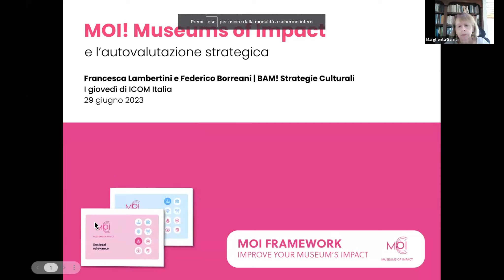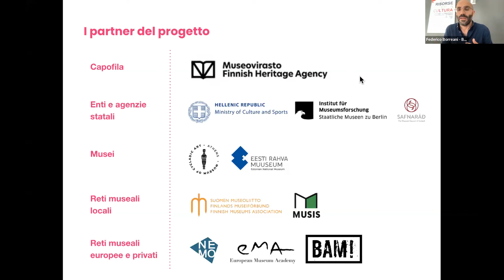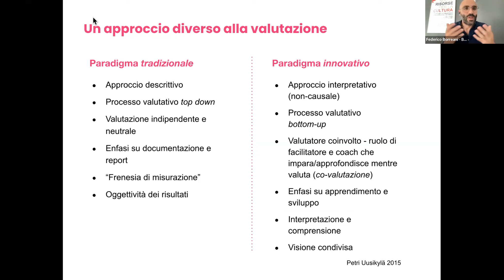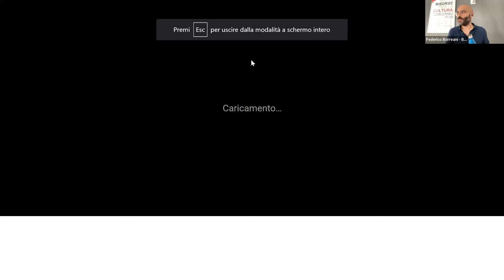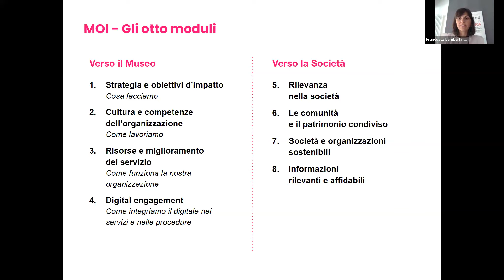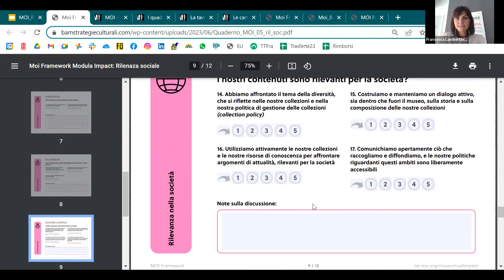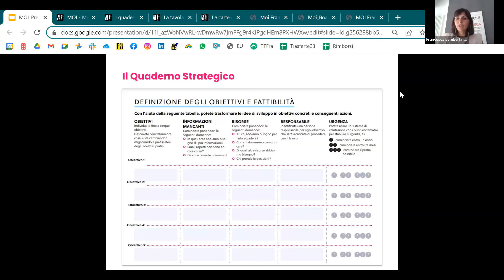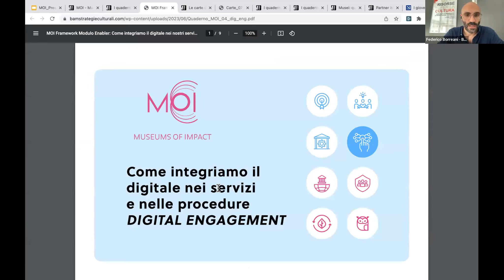I Giovedì di ICOM Italia | Autovalutazione per. i musei: il kit di MOI | 29 giugno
I giovedì di ICOM Italia | Valutazione d’impatto per i musei, un nuovo strumento: il kit di MOI

Capitoli:
00:00 Michele Lanzinger | Saluti istituzionali
8:12 Margherita Sani | Introduzione
13:00 Federico Borreani | MOI – Museums of impact: presentazione della versione italiana
29:04 Francesca Lambertini | MOI – Museums of impact: presentazione della versione italiana
52:52 Elisa Bruttini | Dalla parte dei musei e delle reti museali: per una valutazione degli strumenti
1:07:25 Discussione